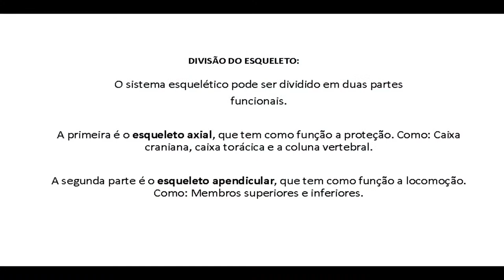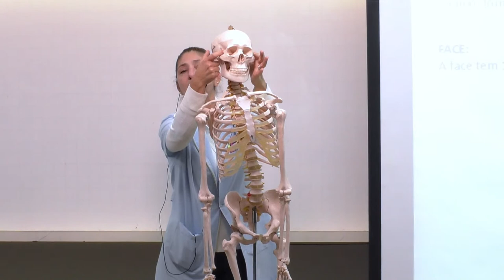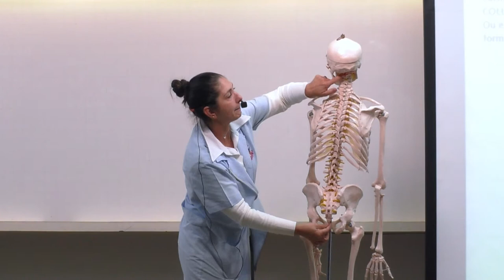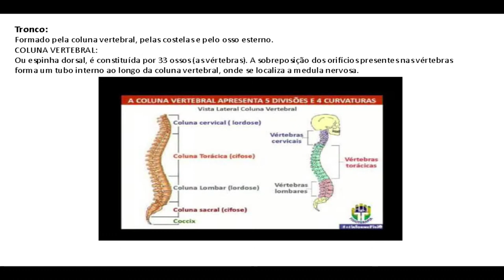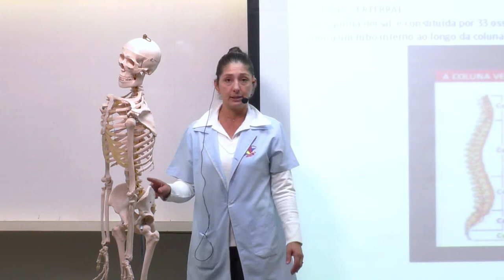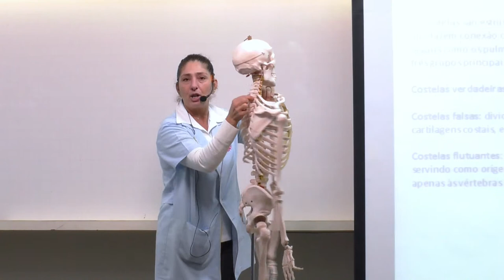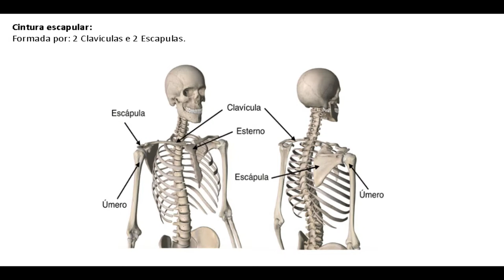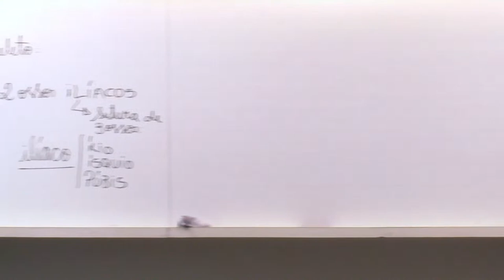LIVE DE CIÊNCIAS 8º ano - COLEGIO IDEAL - PROF CELENE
COLEGIO IDEAL - CASCAVEL-PR